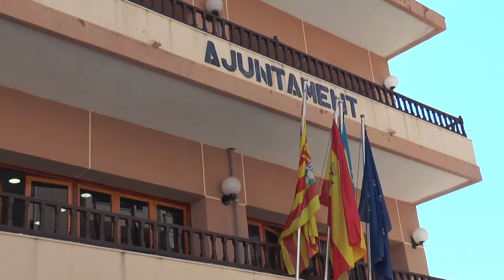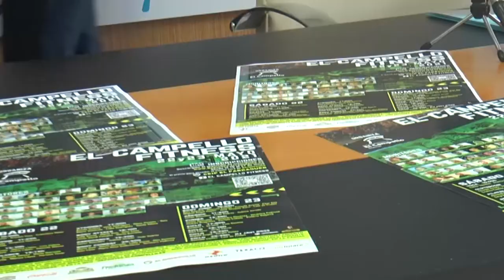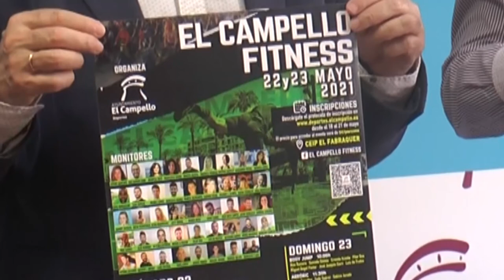El evento deportivo El Campello Fitness supera ya las 500 inscripciones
El Campello Fitness, evento deportivo que tendrá lugar este fin de semana en la localidad, ya ha sobrepasado las 500 inscripciones para participar en alguna de las 15 clases de los más variados deportes de cuerpo y mente con 45 monitores de distintas disciplinas.

Tendrá lugar los días 22 y 23 en el colegio Fabraquer, finalizarán el domingo con una clase de ciclo con actuación en directo del conocido dj Javi Boss, que ya ha agotado las plazas disponibles.

Informa: Patricia Lizeviche